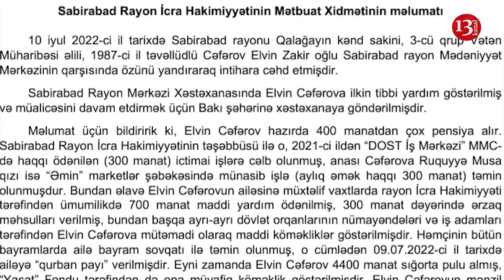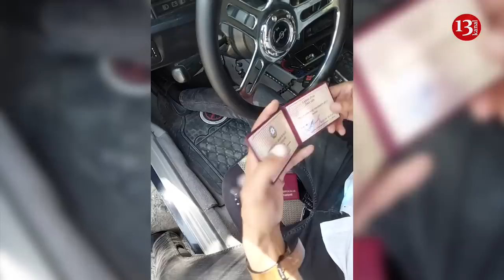"Qurbanlıq günü qurban gedirəm, özümü burda yandıracam"- Qazinin ölümündən öncəki son videosu